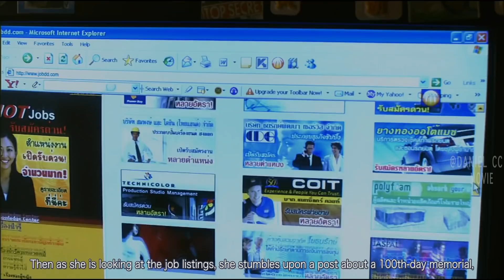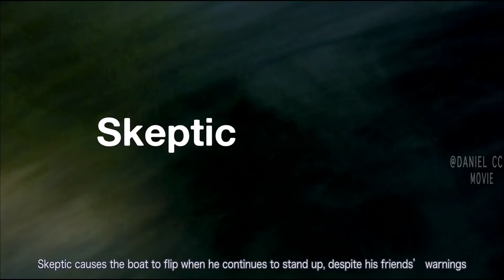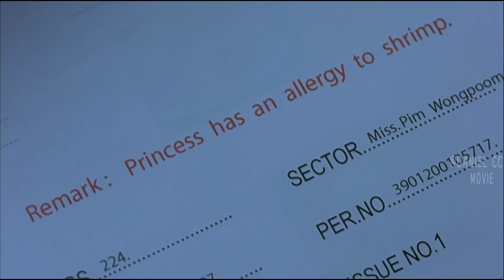She's Cursed to Dig Her Eyes out to Better See Her Sins |SEE PRAENG MOVIE EXPLAINED